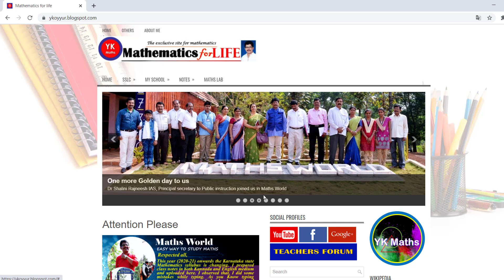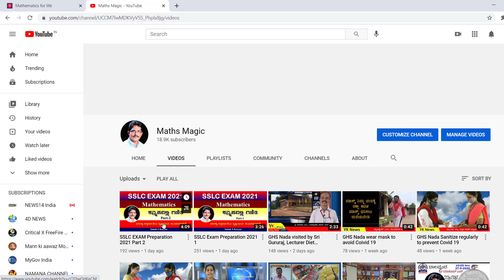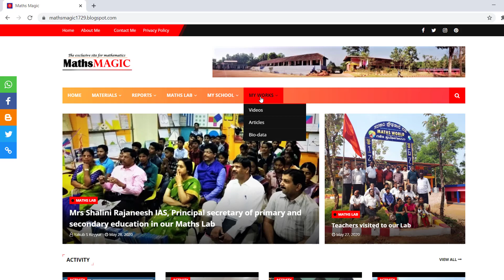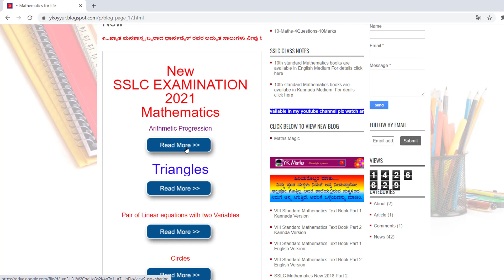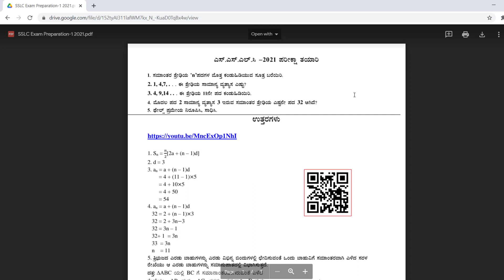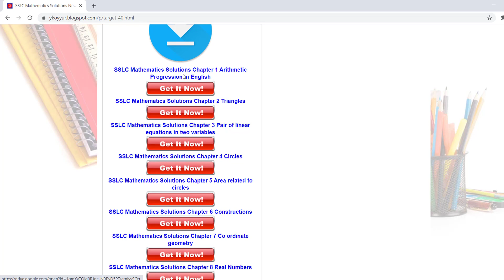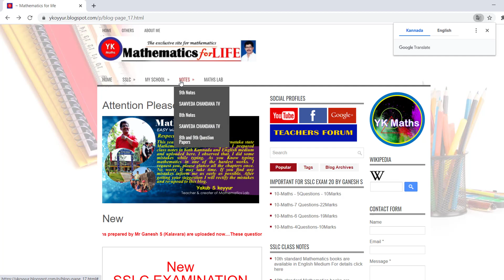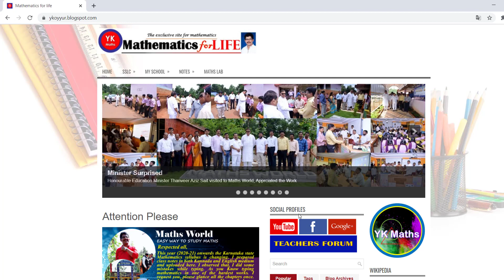How to search in my blogger 'ykoyyur blogspot com'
This video is prepared for guide to search and use the materials prepared and uploaded by me in my blogger 'ykoyyur.blogspot.com"